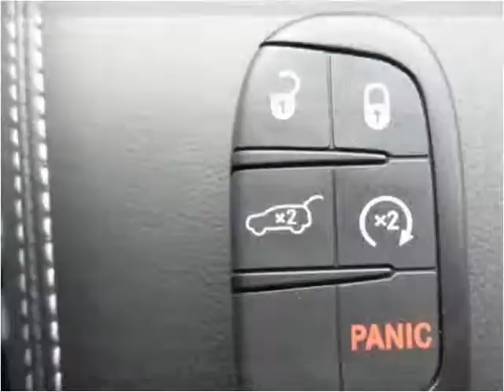2015 Jeep Grand Cherokee New Cars Sheridan WY